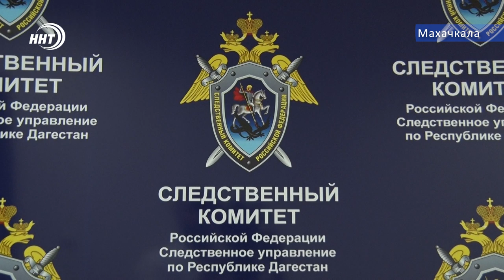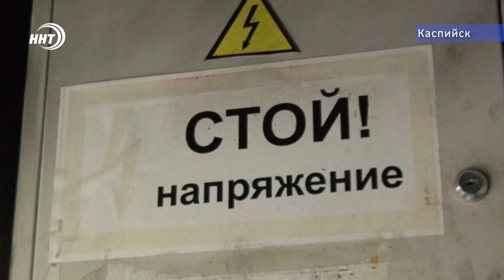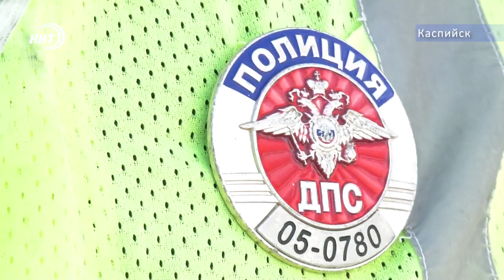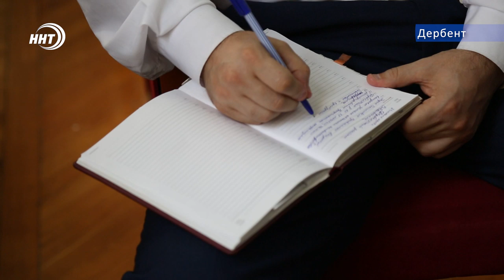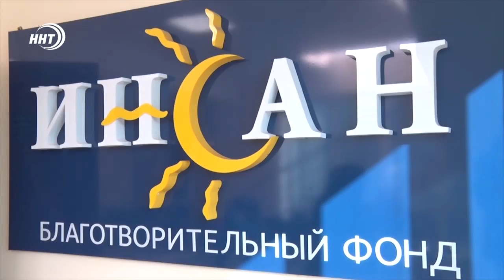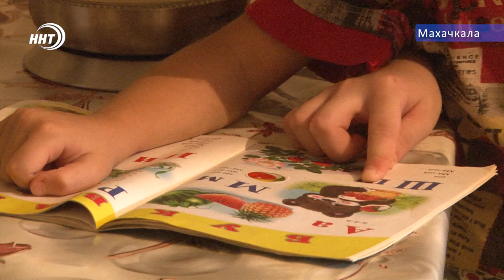Новости Дагестана за 23.07.2019 год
1.Забила до смерти. Четырехлетняя девочка в Дагестане погибла после побоев мачехи.
2. Спасли жильцов от пожара. Сотрудники гаи Каспийска своевременно потушили огонь. Последствия могли быть ужасающими
3. поможем детям войти в мир знаний достойно! акцию собери детей в школу проводит Благотворительный фонд «Инсан» в поддержку малоимущих детей